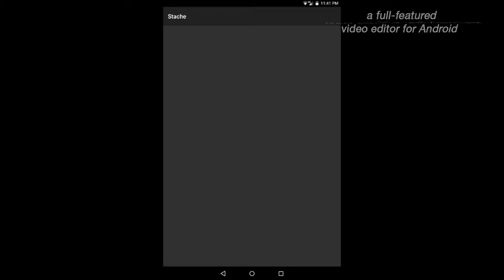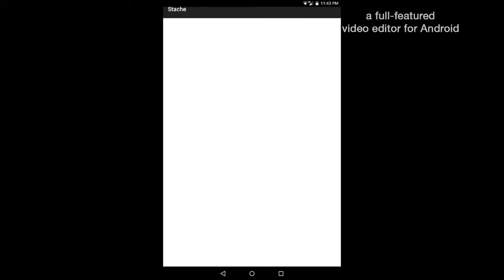Flappy stache returns!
Return of da game flappy stache.